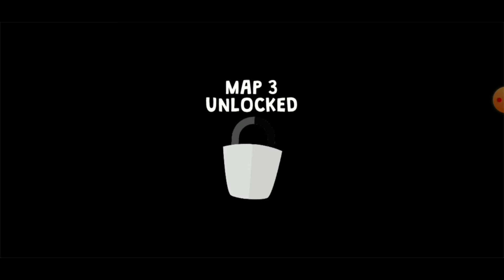Mountain road driving🚛 heavy machine & mining simulator 🔥 send supply 🚚 truck & excavator operation.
📢📢:-Heavy Machines, Big Maps, Become the king of Difficult Roads

Heavy Machines & Mining Simulator offers you Mine Site tasks, Road Construction tasks, Tunnel Construction tasks, House Building tasks and Bridge Building tasks.

Become the king of Difficult Roads,

Features:
- Realistic Vehicle Models
- Realistic Map Designs
- Realistic Vehicle Physics
- Realistic Sounds
- Intelligent Traffic
- Difficult roads, paths and highways
- Different Weather Conditions
- Map and Task Diversity
- Excellent Graphics and Optimization

heavy Machine & mining simulator
truck simulator
heavy Machine driving
offroad transport
build simulator
offline game
mining simulator
heavy Machine driving
coal mining
supply to factory
unlock next map
next level coming soon
new season
new vehicles